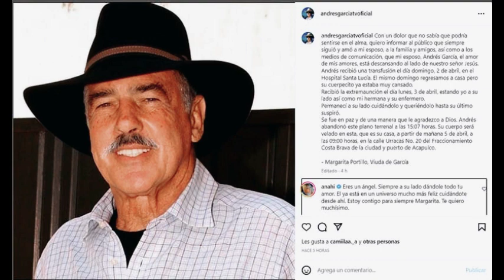Trasladan el cuerpo de Andrés García a funeraria para darle el último adiós en Acapulco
Este Contenido Es De Nuestra Propiedad.

Contenidos Creados Por : @conexiondigital.

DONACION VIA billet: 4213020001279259